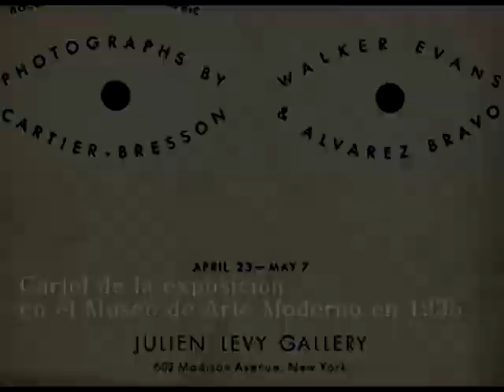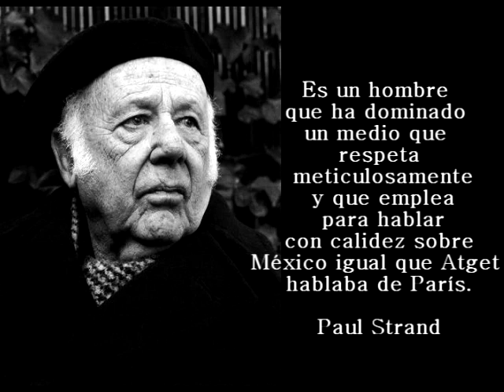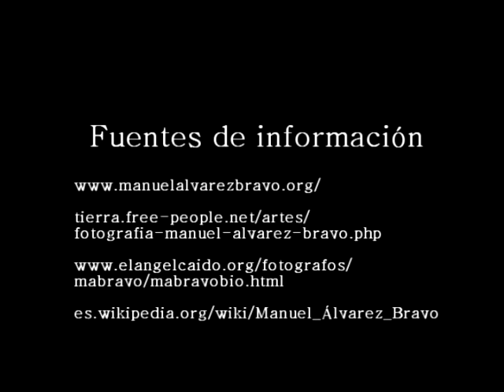Manuel Álvarez Bravo - Los nuevos caminos abiertos